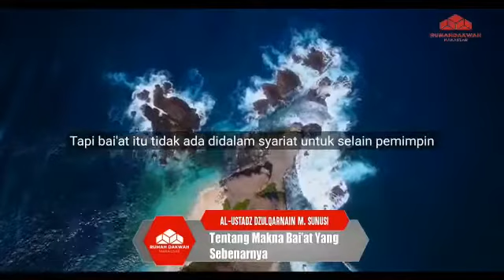TENTANG MAKNA BAI'AT YANG SEBENARNYA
Al-Ustadz Dzulqarnain Muhammad Sunusi Hafidzahullah